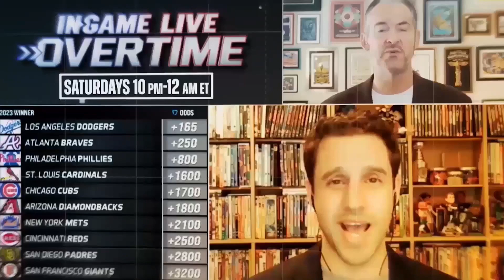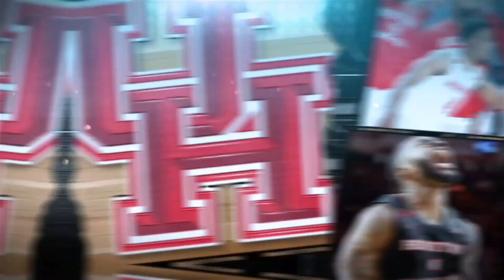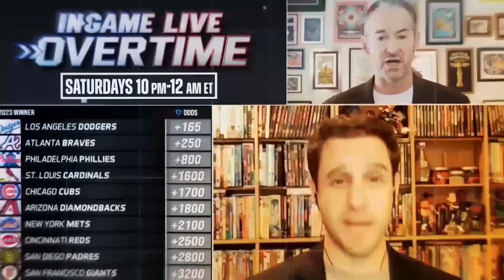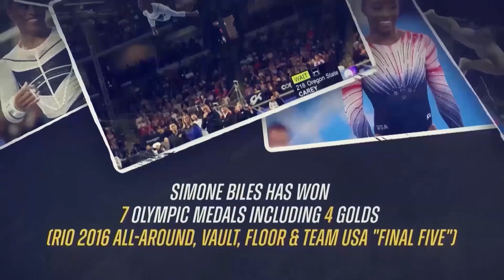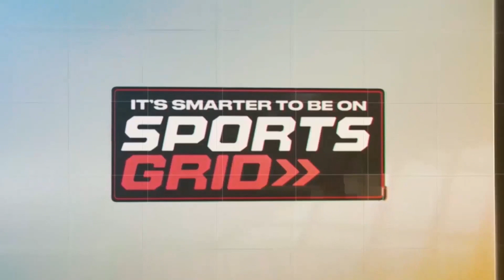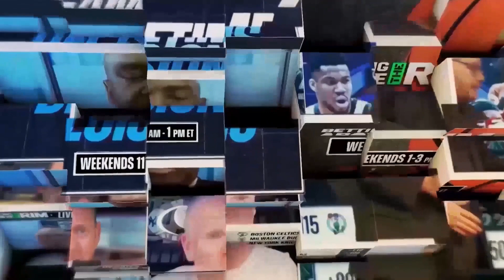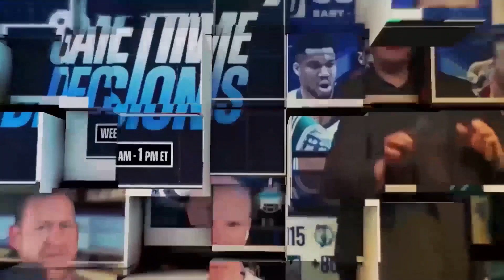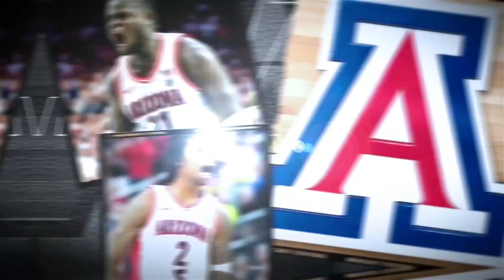Bracket Central: InGame Live Primetime with Kevin Walsh and Donnie Rightside Hour 1/2